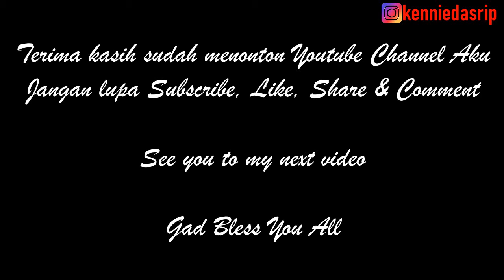Lemet Manado (Timus).....@kenniedasrip MENU#27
Hi everyone...
Kali ini saya mau sharing mengenai Lemet Manado (Kue Timus)...

See ya...

Rgds,
Kennie Dasrip

Camera : Canon EOS M50 4K Mirrorless
Cameraman : Eben
Editor : VCK & Kennie Dasrip
App : VSDC Video Editor